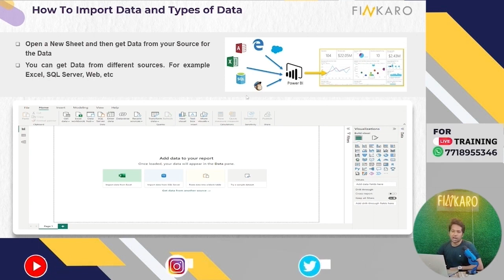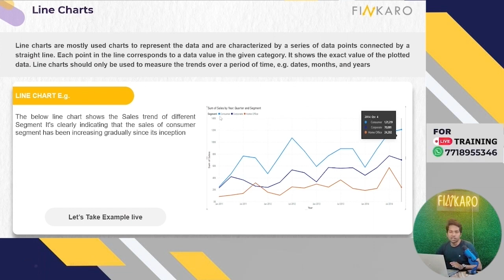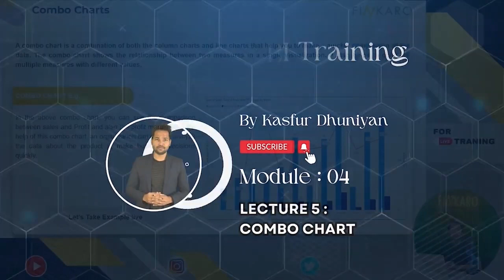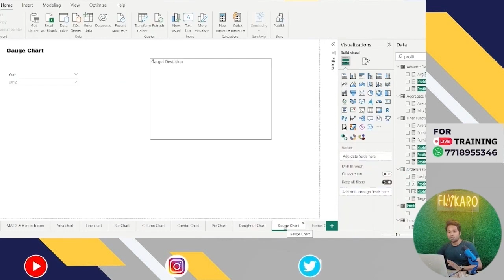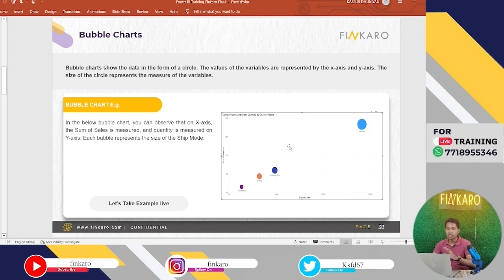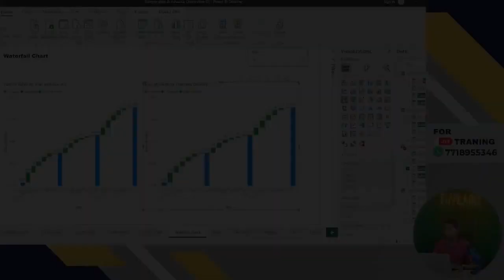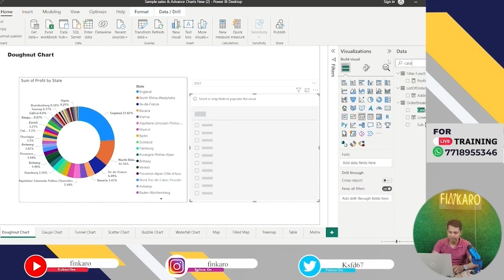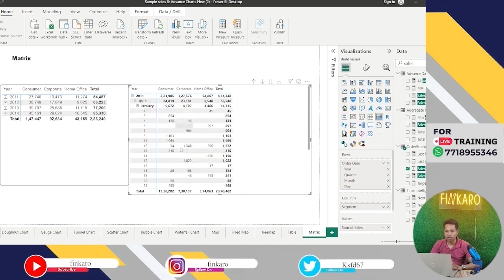Important Charts a Power BI Developer Must Know and When To Use What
This Course is Nearly 9.5 Hrs and Includes Everything Which as Business Analyst/Data Analyst Must Know

The Course Published For Free So that Everyone can Learn ,This Course is Based on Real Projects Involve at Company Level

This Course will help anyone who wants to make their Career in Analytics Domain

Data Source : All Excel File /Data Sets will be Published Soon!!!

The Course Content
Module No. Practical Training Hrs
01 Introduction of Power BI and Installation
• Introduction of Power BI
• Data is the New Oil How
• What is Power BI and Its Importance and Peers Trend
• Parts of Power BI
• Flow Work of Power BI
• Advantages of Power BI
• Installation of Power BI

02 User Interface of Power BI
• How Does it Look Like
• Power BI Desktop Interface
• Ribbon,Pages,Report View,Data View,Relationship View,Visulisation,Fields Pane,Advanced Filter
03 Process To Create Dashboards
• How To Import Data and Types of Data
• Types of Loading Trnsform/Load ?

04 Exploring The Visuals and When To Use
• Area Chart,What is it ? And When to Use ?
• Line Chart,What is It ? And When To Use ?
• Bar Chart,What is It ? And When To Use ?
• Column Chart,What is it ? And When To Use ?
• Combo Line and Column Chart,What is it ? And When To Use?
• Pie Chart,What is It ? And When To Use?
• Doughnut Charts,What is it ? And When To Use?
• Gauge Chart,What is it ? And When To Use ?
• Funnel Chart,What is it ? And When To Use ?
• Scatter Chart,What is it ? And When To Use ?
• Bubble Chart,What is it ? And When To Use?
• Waterfall Chart,What is it ? And when to use ?
• Maps,and How To Plot ?
• Slicers Chart,What is It ? And When To Use ?
• Tree Map,What is It ? And When To Use ?
• Tables,What is it ? And When To Use ?
• Matrix Table,What is it? And When To Use ?

05 Types of Business and Data Understanding

06 Preparation of Dashboard: Project 1

07 Advanced Features of Power BI
• Drill Through
• BookMark
• Tool Tip
• Syncing
• Parameters Field
• Dynamic Header
• Animated Chart
• Conditional Formatting

08 Power Query
• User Interface of Power Query
• Text Function
• Merge Function
• Split and Trim
• Upper,Lower and Proper
• Add Suffix & Prifix
• Left,Right and Mid
• Extract the Text Using Delimiter
• Date Function
• Year,Quarter,Month and Day
• Difference Between Dates ,Earliest and Latest
• Name of the Day and Month
• Day of the Week/Month/Year
• Extract Date ,Time and Year
• Calculate Age
• Number Function
• Add,Subtract and Multiply
• Percentage,Rounding of Number
• Even and Odd
• Append Function
• Append Multiple Excel Files
• Append Multiple Tables
• Append Multiple Excel with Different Column
• Merge Files
• Column in Power BI
• Spliting Text into Column
• Merging Text into Column
• Conditional Column

09 Dimension and Fact Table
• What is Data Wharehouse and Design of Data Wharehouse
• What is Dimension Table and Example
• What is Fact Table and Examples

10 Data Modelling
• What is Data Modelling?
• What is Star Schema
• Types of Relationship
• How To Create Relationship
11 Survey Dashboard Project 2

12 • Excel Function For Complex Project

13 What is Dax and How To Write

14 IT Spend Analysis: Project No 3

After Completing This Course one can Apply for the Job/Freelancing etc